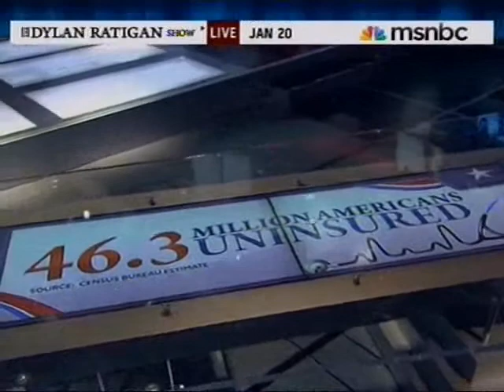Weiner On What Scott Brown Win Means For Healthcare